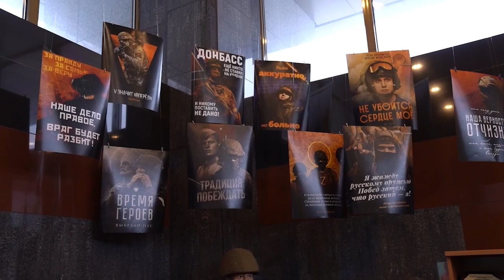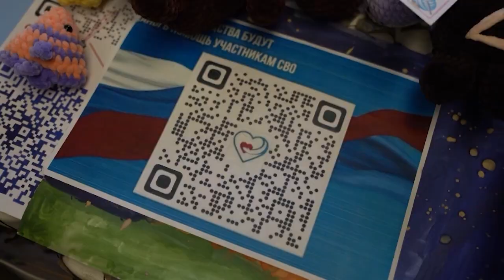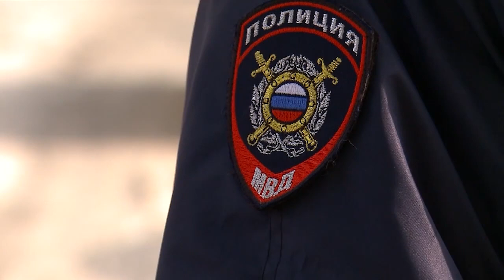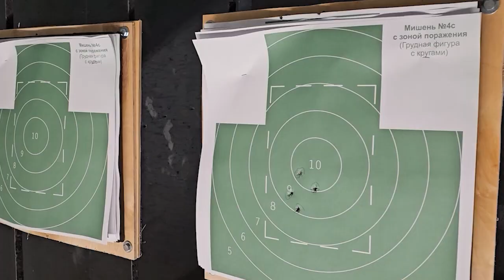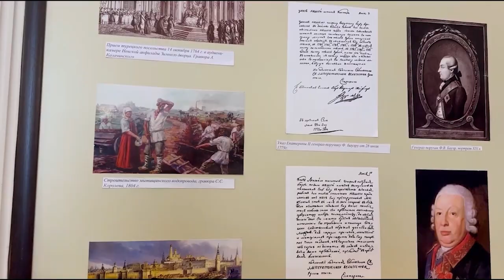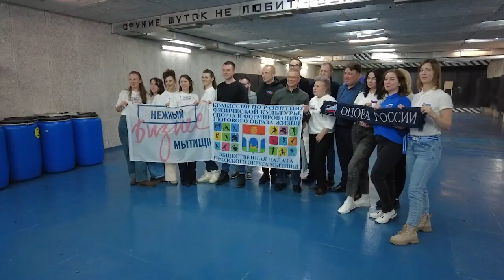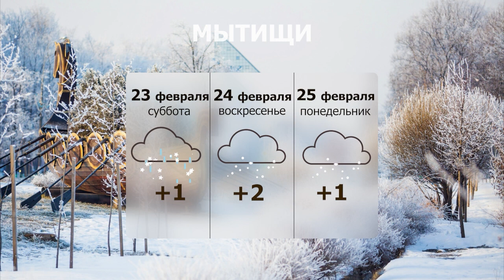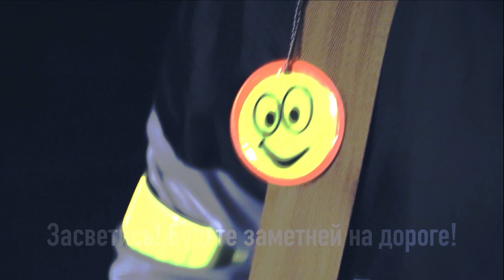Информационная программа «День» от 22 февраля 2024. Первый мытищинский (12+)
Информационная программа «День» от 22 февраля 2024